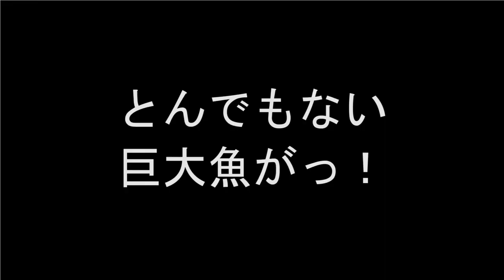ダブルハマチ☆海釣り旅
船に乗って、ジグで海釣りをしましたよ。この映像は、２０１７年１１月のものです。鬼久池さんと、毛ガニおじさんがジギングです！
とにかく生きているのは旅なのです。
旅って言いたいだけです。